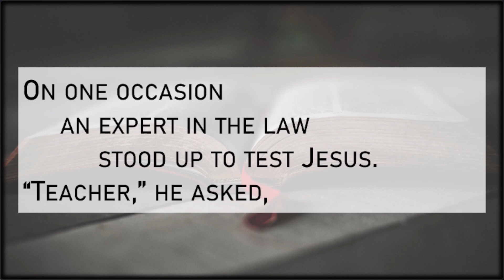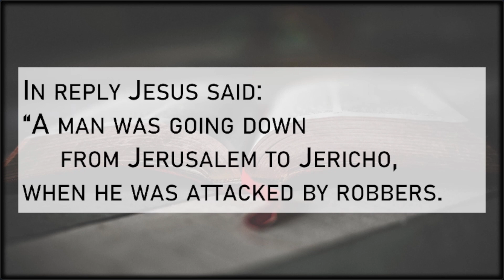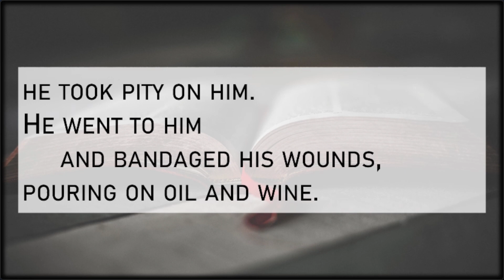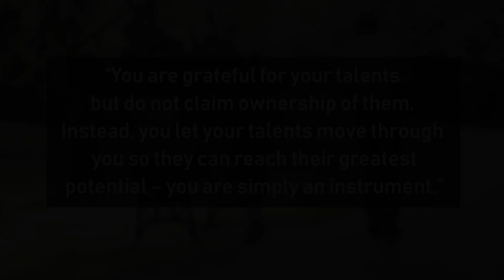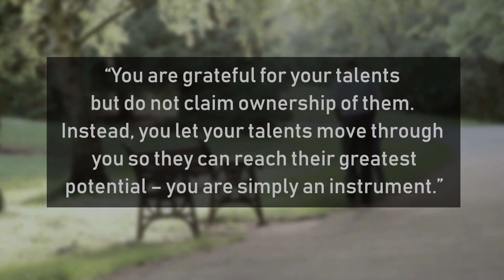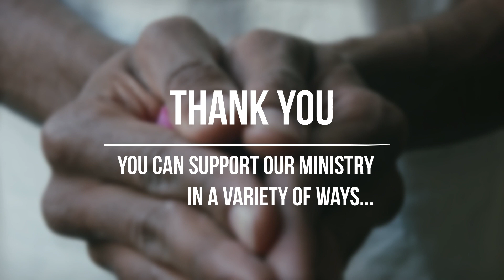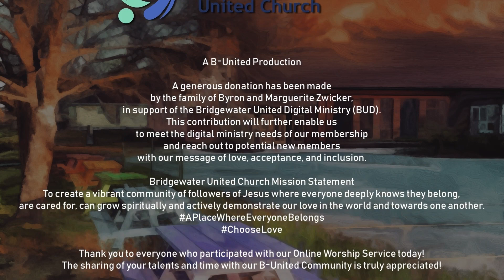B-United Church Community Worship Service - October 17, 2021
Welcome to our Online Worship Service from Bridgewater United Church, a Church Community within The United Church of Canada. Today, Reverend Jeff welcomes Reverend Neil McEwen, as Reverend Neil joins our Church Community as B-United's Pastoral Care Minister. The conversation between the two Ministers reminds us what importance faith, spirituality and pastoral care have in providing deep roots in our communities.

This is an important aspect of spreading the word of our wonderful Ministry. Thanks for choosing to B-United with us, our community is truly a place where everyone belongs.

Our Ministry continues – We, like all other organizations, are in need of continued support, as we try to create a community and do create a place, where everyone belongs, and God's unconditional love is offered to the world. If you haven't had an opportunity yet to do so, we invite you to consider supporting our Ministry, by being part of what we're trying to create here at Bridgewater United Church.

A B-United Production
A generous donation has been made by the family of Byron and Marguerite Zwicker, in support of the Bridgewater United Digital Ministry (BUD).  This contribution will further enable us to meet the digital ministry needs of our membership and reach out to potential new members with our message of love, acceptance, and inclusion.

Bridgewater United Church Mission Statement
To create a vibrant community of followers of Jesus where everyone deeply knows they belong, are cared for, can grow spiritually and actively demonstrate our love in the world and towards one another.

Thank you to everyone who participated with our Online Worship Service today!

The sharing of your talents and time with our B-United Community is truly appreciated.

87 Hillcrest Street, Bridgewater, Nova Scotia, B4V 1T2

Bridgewater United Church is a Community of Faith in Regional Council 15 of the United Church of Canada.